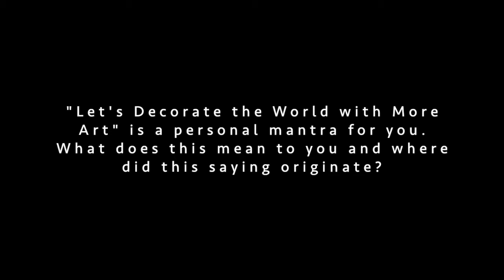Wright's Studio Presents..."Let's Decorate the World with More Art" - A. Thompson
Wright's Studio Presents... is a series of important and impactful personal stories told by artists who have a working relationship with Wright's Indian Art, located in Albuquerque, NM since 1907.